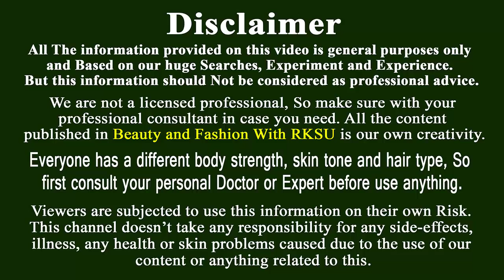হয়তো বা আপনিও ঝলমলে, উজ্জল, ঘন ও লম্বা চুলের জন্য এই রেমেডিটা খুজচ্ছিলেন Double Hair Growth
chul lomba korar upay,chul lomba,chul lomba korar nuskhe,lomba chul,